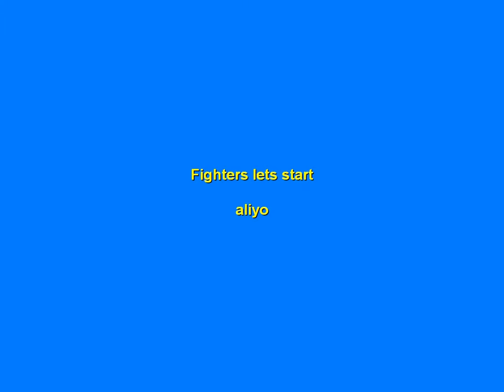Tibia Antica Fighters guild part 1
Fighers who's next?